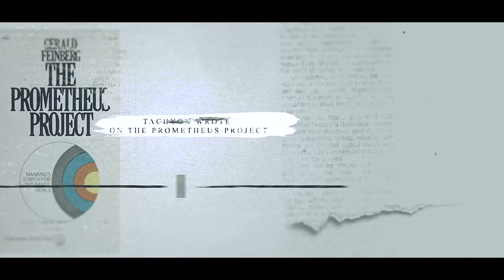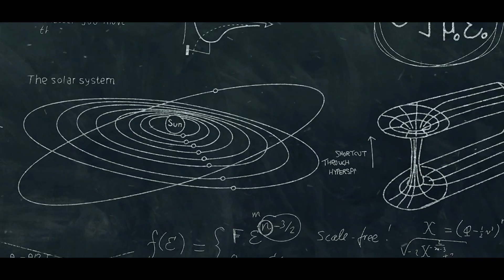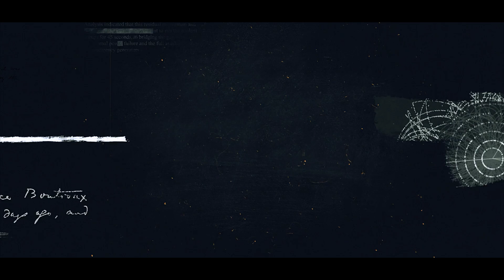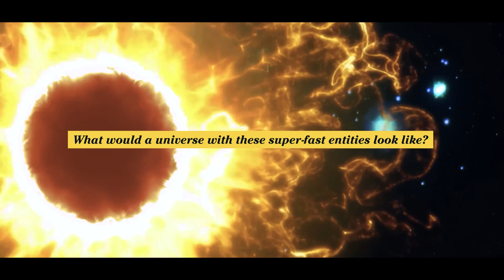Have Scientists Found a Particle that is Faster-Than-Light?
Prepare yourself for an exhilarating journey into the intriguing realm of theoretical physics. This time, our destination is not bound by the tangible - we're exploring the potential existence of particles that are faster than light itself.

In this riveting episode of PotentiAI Breakthroughs, we dive into the captivating concept of these hypothetical entities. If proven to exist, they could fundamentally change our understanding of the universe and the laws that govern it.

Discover the challenges physicists face when probing the uncharted territories of the cosmos, and the revolutionary ideas that might redefine our grasp of space and time. Could these elusive entities truly exist, defying one of the most sacrosanct rules in physics - the speed limit of light? The answer might not only have profound implications for our understanding of the cosmos but could also revolutionize communication and information technology.